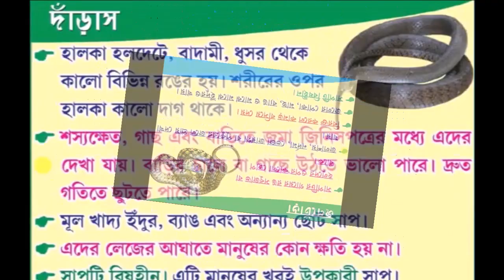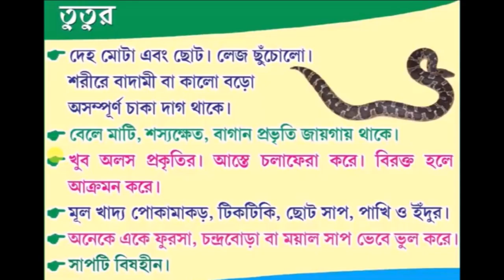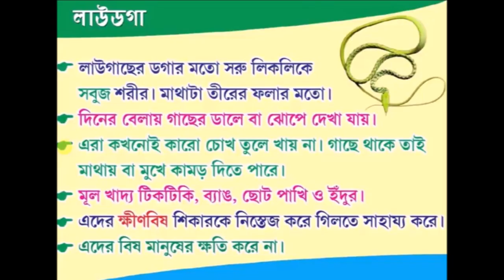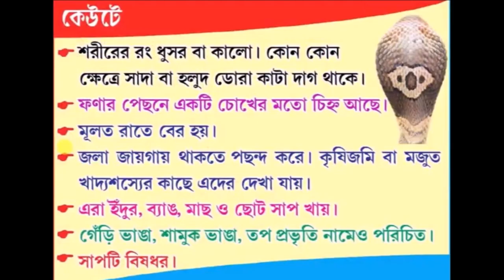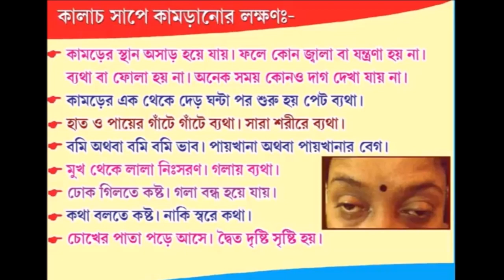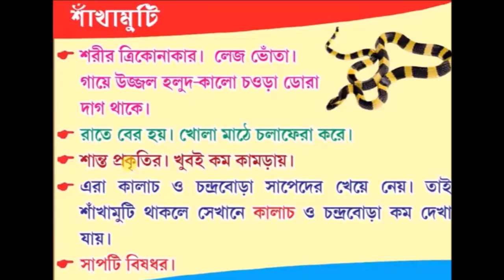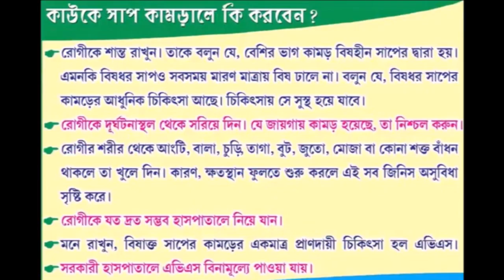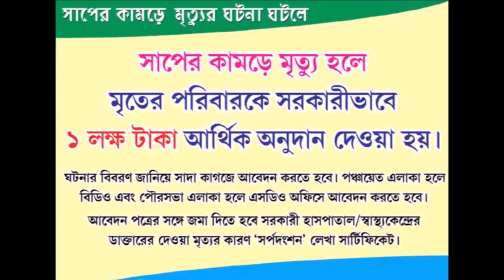বাংলার বিভিন্ন বিষধর ও বিষহীন সাপ।Different Types Of Poisonous & Non-Poisonous Snakes In West Bengal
This video is for social awareness. Different types of snakes - poisonous and non poisonous snakes in west bengal .
Audio - Tanmoy Bhattacharyya
Pictures - ভারতীয় বিজ্ঞান ও যুক্তিবাদী সমতি

You may know from this video -

বাংলার বিভিন্ন বিষধর ও বিষহীন সাপ
Different Types Of Poisonous & Non-Poisonous Snakes In West Bengal